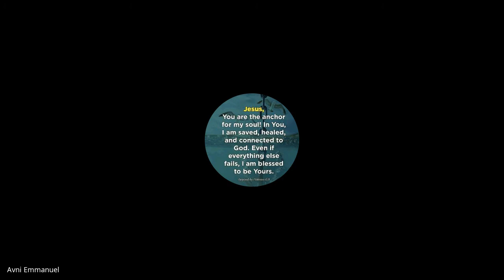Weekly Mentoring Hour | 24 Feb 2022